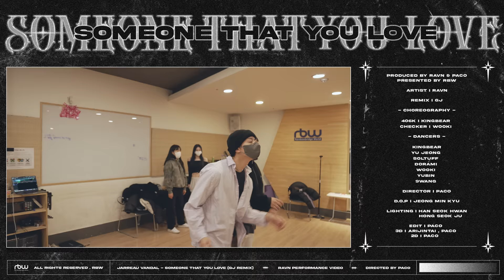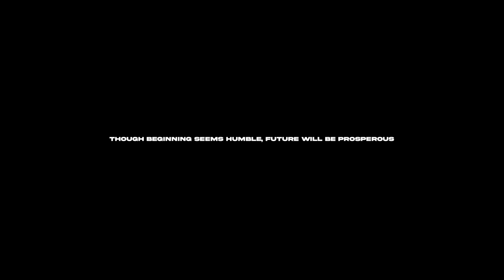[RVFILMS] RAVN - 'Someone That You Love' Performance / Jarreau Vandal (gJ Remix)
(Original Song - Jarreau Vandal 'Someone That You Love')

Though beginning seems humble, future wll be prosperous.